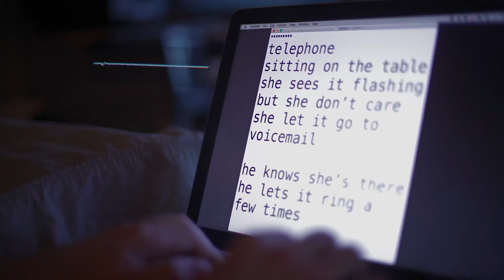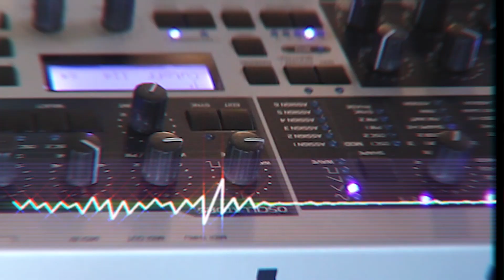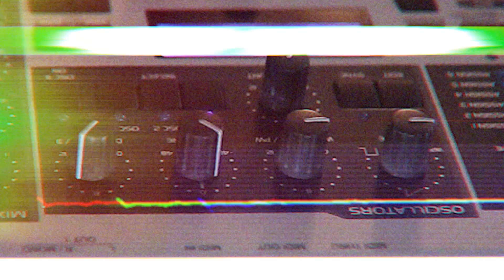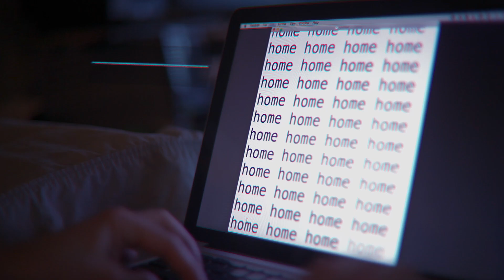Telephone (Music Performance Video)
Live recording of 2x Access Virus Indigo 2 and Novation Bass Station II lines tracked over 6 instances of Operator in Ableton. Drums, vocals, and effects added afterward.

This was supposed to just be an ambient track, but it got away from me and kept getting bigger and more complex. The video was supposed to be simple, too, but also got away from me.
An alternate ambient version is available as part of the single.

Video made using Premiere and After Effects. Captures include Ableton and iZotope interfaces. Watching people play arpeggios is admittedly boring, sorry.

Virus: top and bass arpeggios
BSII: bass arpeggio + live lead